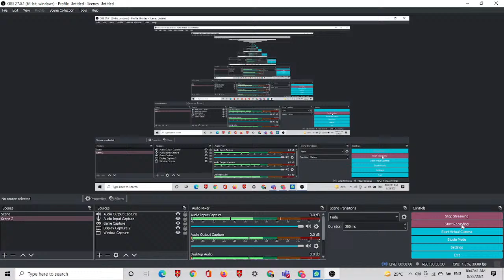ashutosh upadhyay Live Stream